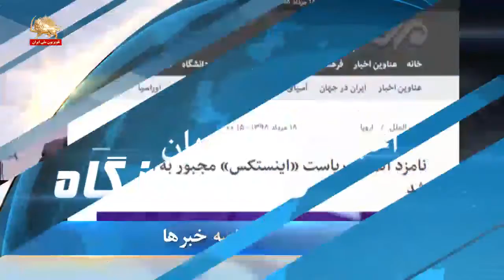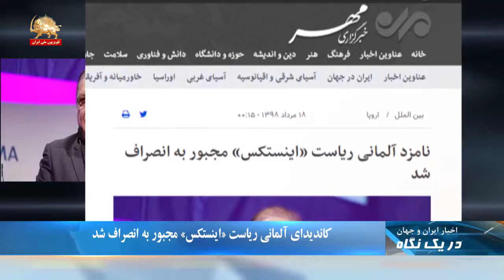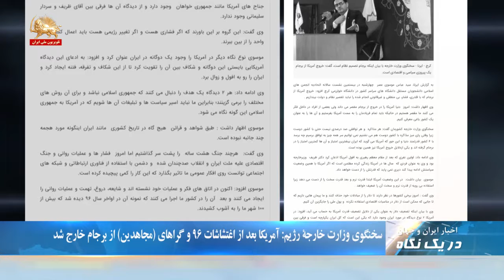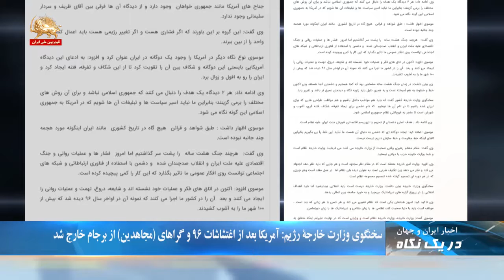کاندیدای آلمانی ریاست «اینستکس» مجبور به انصراف شد - در یک نگاه